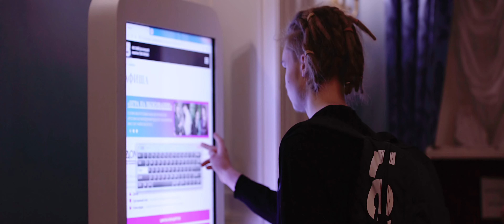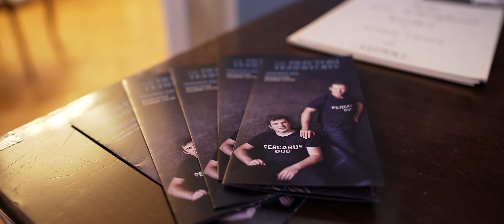«The stars of the 21st century» - Артур Липнер (маримба, вибрафон)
Цикл перкуссионных концертов «The Rhythm Territory».
Вечер второй.

При участии ансамбля ударных инструментов PercaRUS Duo – Михаил Путкова и Владимир Терехова, артистов PercaRUS Group, концертного хора МССМШ им. Гнесиных (руководитель – Екатерина Сиромаха)

21 ноября 2019, «Дом на Знаменке», Органный зал МССМШ им. Гнесиных

Над видео работали:

Видео - Глеб Омельченко
Монтаж - Ольга Омельченко
Продюсер - Екатерина Ключникова